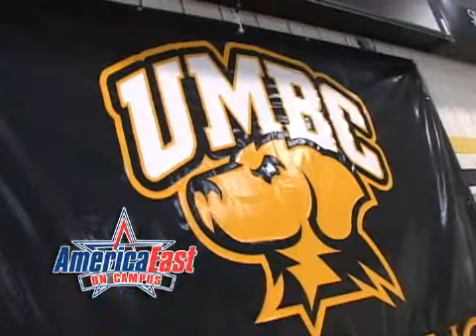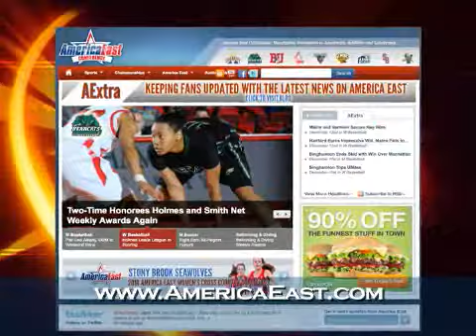AE On Campus Season 6, Episode 1 - Best of U.-Newman's Own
In the AE On Campus "Best of U" series, Eric Frede sits down with Newman's Own Foundation CEO Bob Forrester to talk about the continued partnership between Newman's Own Foundation and America East.